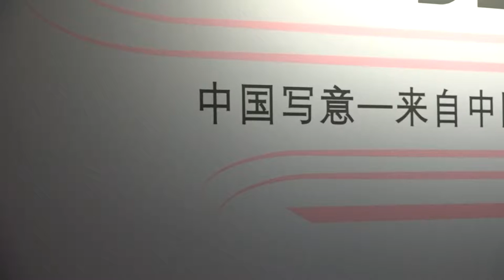Grandes obras maestras de China en el Antiguo Colegio de San Ildefonso